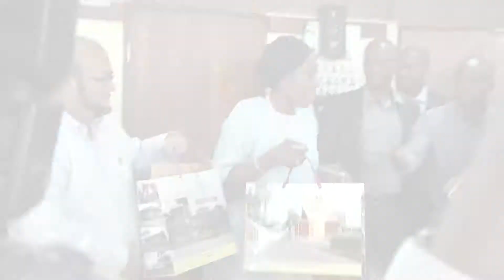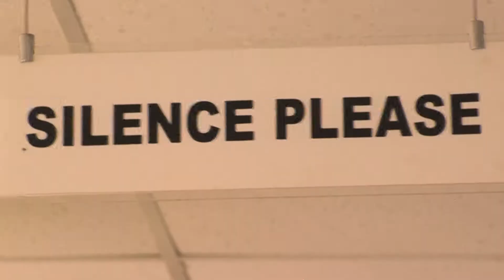FULL:MTN RENOVATES UNILAG E-LIBRARY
MTN foundation renovates its e-library in Unilag. the opening delegation was led by Chairman of the foundation.